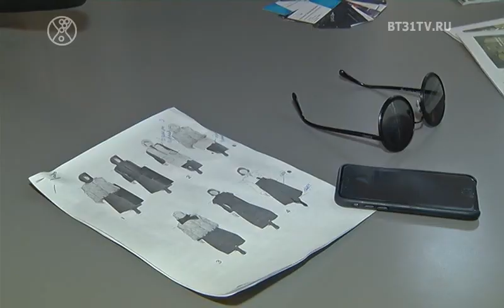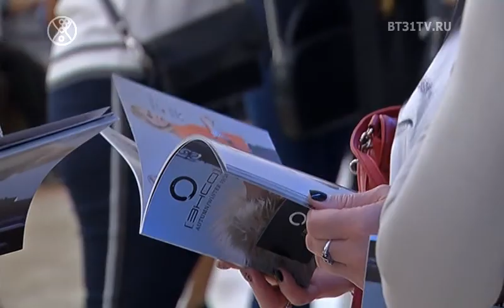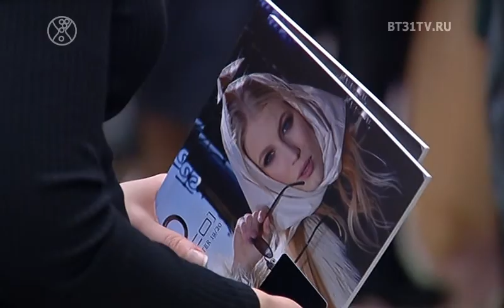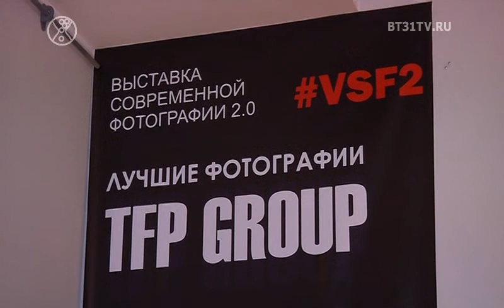Beautytime выпуск 1622 (эфир от 26.11.2019)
Смотрите в этом выпуске:
BACKSTAGE с фотосессии новой коллекции ENSO осень-зима 19/20;
Ирина Хакамада в Челябинске. Мастер-класс "Дао жизни";
Выставка современной фотографии 2.0 TFP Group4;
Знакомство с финалистками конкурса Леди Мармелад;
День Рождения Частной коллекции в формате NoComments.